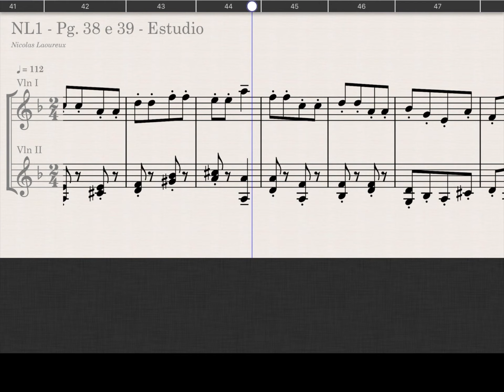Pg 38 - Estudio - Nicolas Laoureux I - Violino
Página 38 - Estudio - Nicolas Laoureux I - Violino